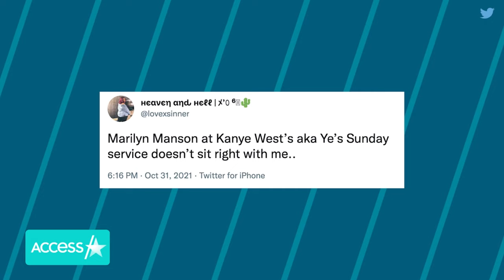Justin Bieber & Marilyn Manson Join Kanye West’s Sunday Service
Kanye West brought back his Sunday Service on Halloween, but the choir concert was not without controversy. Kanye, who legally changed his name to just "Ye," hosted the popular service on a rooftop and had a number of guests in tow. Roddy Ricch and Justin Bieber joined the "Flashing Lights" rapper at the helm. Justin performed during the event. But, it was the attendance of Marilyn Manson, who has been accused of misconduct, that drew criticism.

"Access Hollywood," now in its 27th season, is an Emmy-nominated, half-hour syndicated entertainment news show. Broadcasting live to the East Coast, it features hosts Mario Lopez, Kit Hoover, Scott Evans, and correspondent Zuri Hall. The program delivers exclusive celebrity interviews and major entertainment news directly from the red carpet.